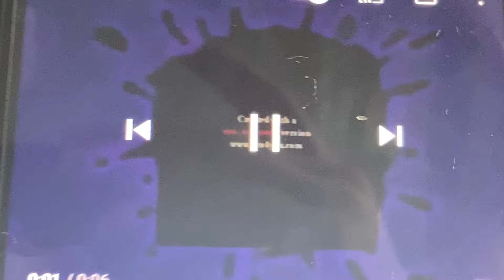September 21, 2021